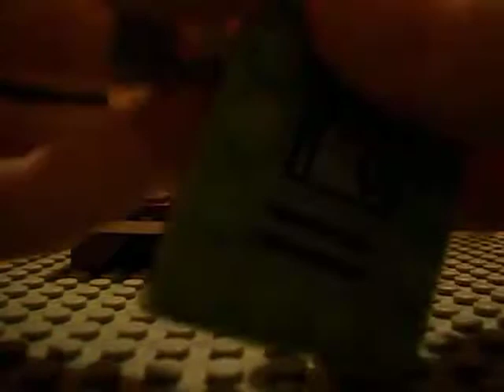Tutorial furniture set 3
Furniture in this video is : A TV, a desk,a sofa